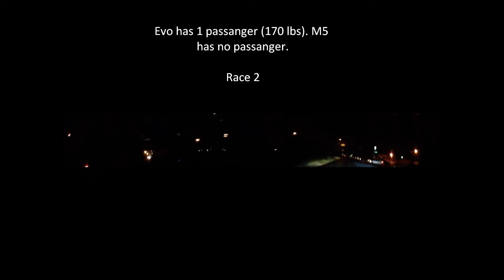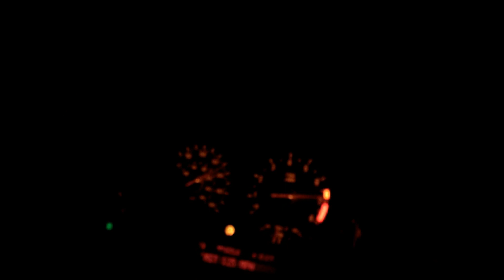Mitsubishi Evo X vs E39 BMW M5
Full bolt on tuned Evo X versus completely stock E39 M5.